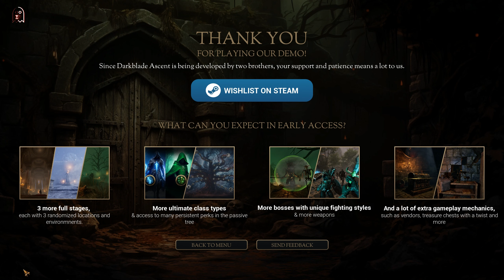Darkblade Ascent - Hack & Slash, First Person Melee Roguelite RPG~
Darkblade Ascent is a fast paced First-Person Melee Roguelike RPG with randomly generated weapons and upgrades and persistent leveling.

TITLE: Darkblade Ascent
GENRE: Action, Indie, RPG
DEVELOPER: PST Games
PUBLISHER: PST Games
RELEASE DATE: Coming soon

[Hack and slash your way through atmospheric dark fantasy locations, unique monsters and bosses. Smooth, responsive and strategic combat mechanics. Think critically and make tactical decisions to ensure your success. Learn your enemies attack patterns and know when to dodge out of the way, when to parry, when to use your ultimate ability and when to strike back.]